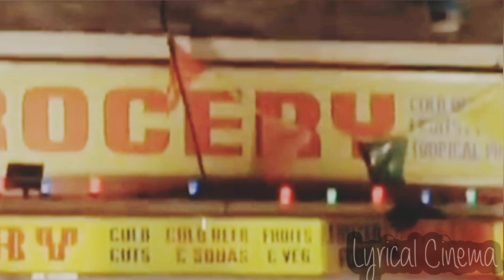The Jacka x Berner - "Say" & "Chop" Fresh fresh edit Lyrical Cinema 🎥🎵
Tribute to The Jacka 👑 MIP

Artist - The Jacka / @Berner415
Album- Berner Presents "Dirty Money"
Song: Say
Song: Chop

Movie scenes- Fresh (1994) HBO Films
A Must See Movie!

Lyrical Cinema